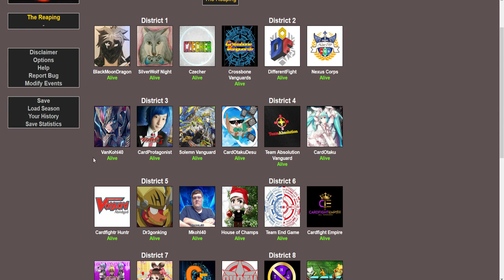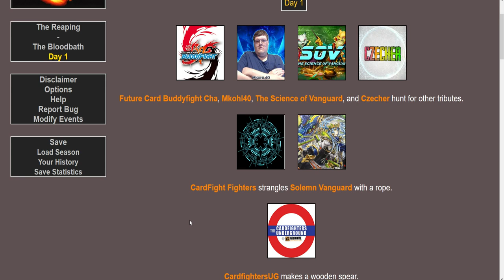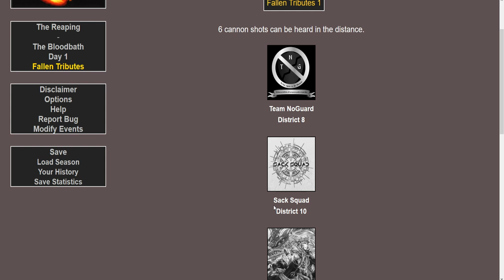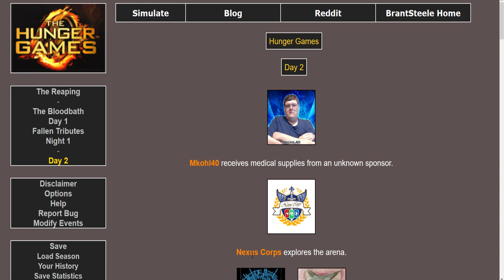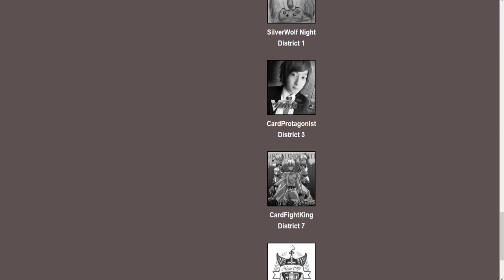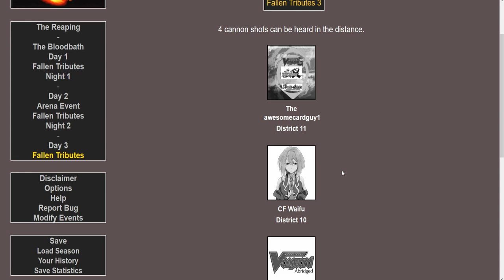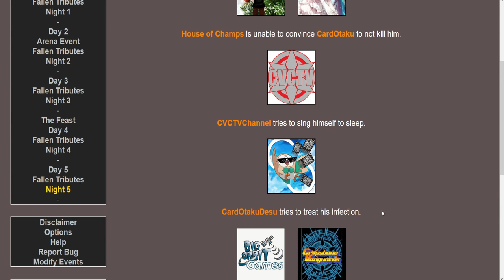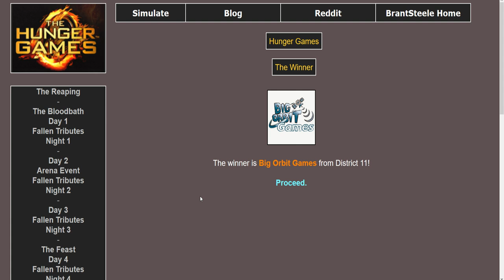YouTubers Hunger Games (Cardfighter Edition)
/user/CardfighterHunter